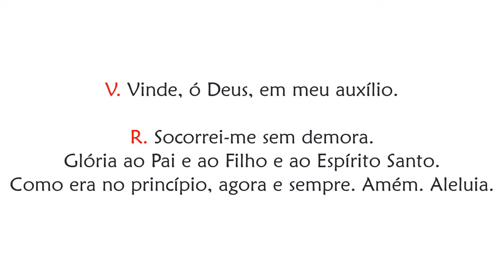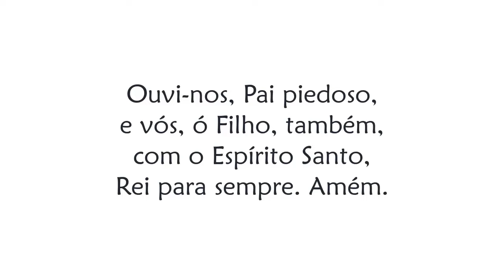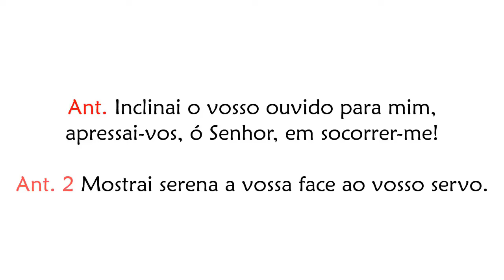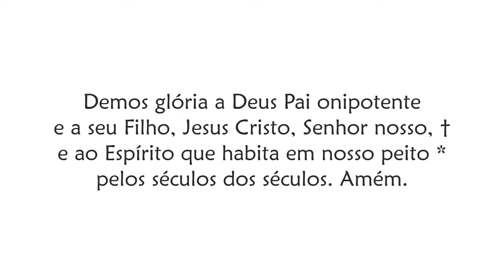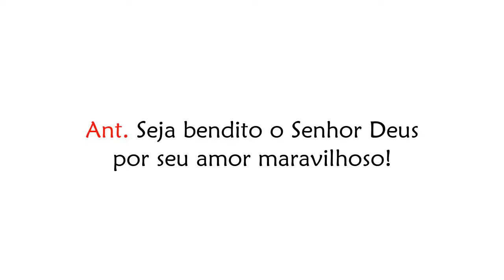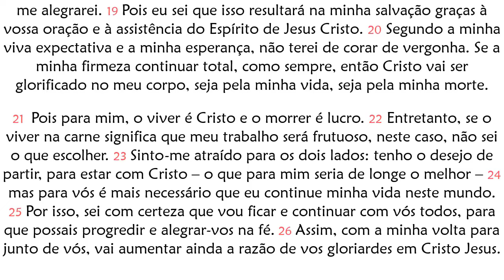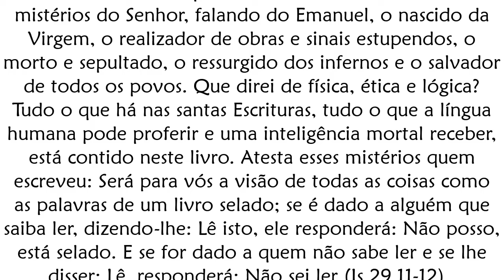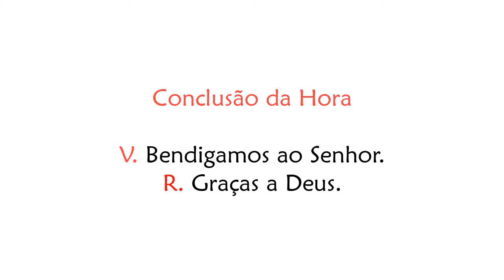Ofício das Leituras da Memória de São Jerônimo, presbítero e doutor da Igreja